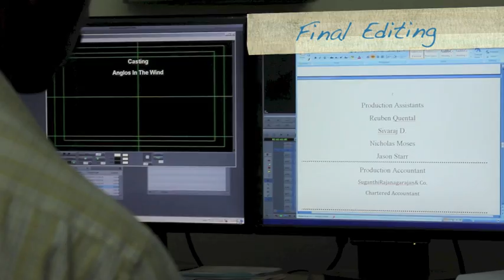Anglo-Indian film production tribute to the film Going Away.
Nigel Foote and Harry MacLure, 2 Anglo-Indian entrepreneurs have produced an English language movie in Chennai, India titled Going Away.
Nigel has produced this tribute video to thank the cast and crew for their outstanding contribution in making Going Away a success.
See how  the team made the movie and the behind-the-scenes action and fun.  Meet the cast and watch the press screening at the famous Four Frames cinema in Chennai.  A wonderful and memorable night when the cast and some of the crew had a reunion.
The movie Going Away is a 40 minute drama film written and directed by Harry MacLure and produced by Nigel Foote from Melbourne, Australia.  It is a story about Kirk DeCruz in his mid-twenties, his sister Karen McFarland who is in her forties, her ten-year-old daughter Jenny and their seventy year-old retired uncle Jerry Boy.  They live together in a British-built bungalow in St. Thomas Mount, Chennai.
Theirs is is a happy and contented family, and they lead a simple life amidst the scattered Anglo-Indian community in the locality.
One day, out of the blue, a letter arrives, that threatens to change their life.  Without the others in the family knowing, Kirk had enlisted the help of his cousin Ray in Australia to sponsor him for emigration.  Kirk's papers have come through and this disrupts the family peace.
Going Away is about how the family copes with change and separation.  Does Kirk decide to stay or leave? What are the consequences?  Is the grass really green on the other side.

Check out Nigel's FB page;  Anglo-Indian Heritage-Centre.

Many thanks.